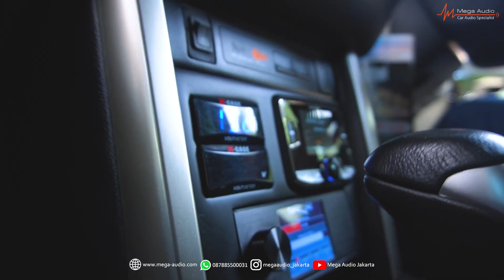H-1 KONTES EMMA FINAL INDONESIA! PERSIAPAN KHUSUS⁉️